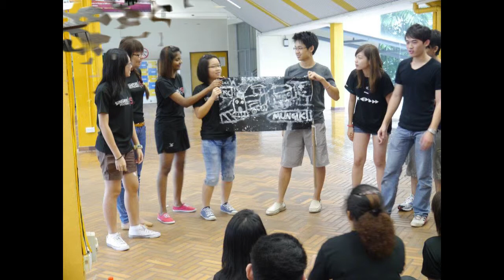Annual General Meeting (2011 ~ 2012)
Annual General Meeting video on a summary of events held in 2011. Enjoy!

Singapore Polytechnic International Students' Club (SPISC) helps the international students in SP adapt to life in Singapore and provides a fun environment for work and play.

It is our mission to create a second home for international students with ISC. With our countless events, we form and strengthen bonds between international students. SPISC also aims to provide a platform for students of different nationalities to learn about new cultures. Moreover, SPISC warmly welcomes local students to join our activities and learn more about other countries' unique cultures. On top of all that, SPISC fosters a good relationship with international students from other polytechnics through their respective International Students' Clubs.

With our calendar packed with fun-filled events throughout the academic years, SPISC strives to serve you better.